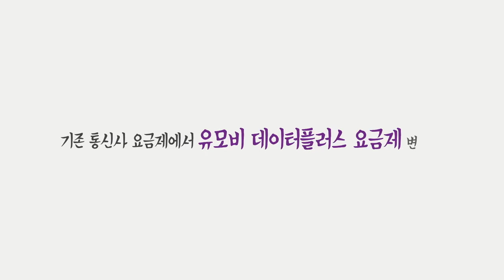Park Se Jin - LG U+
Park Se Jin (박세진)
- LG U+